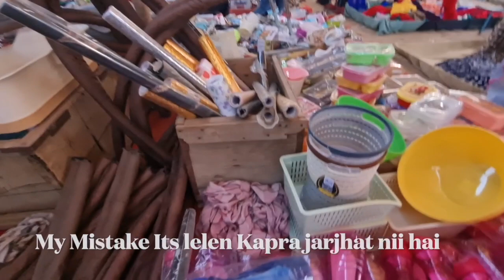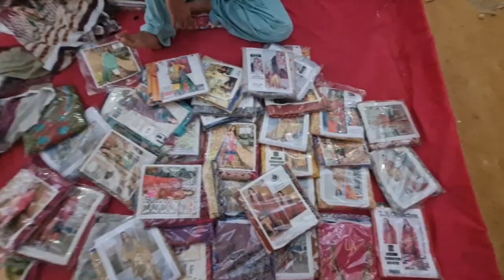Budh Bazar Karachi|Bachat Bazar GulshanIqbal|Sasti Bazar Dresses,Bags,Bedshets,Footwear@bazarkahani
Address: Beside Aladin Park Budh Bazar or Itwar Bazar

THUMBS Up 👍👍👍or Share your suggestions in the Comments section below,👇 Share my videos on your Facebook with your friends 😌
Asslam-O-Alikum,
Neelma Noor here, Here you will find some interesting content related with some excellent Shoping places, Business ideas, Market Reviews, Trending Video & Inspiring Stories. You will definitely enjoy while watching and will Love to visit shopping places as well, all I need your prayers to grow my channel, I will make sure to give my 100%. so please Subscribe my channel, like and Visit too. :)